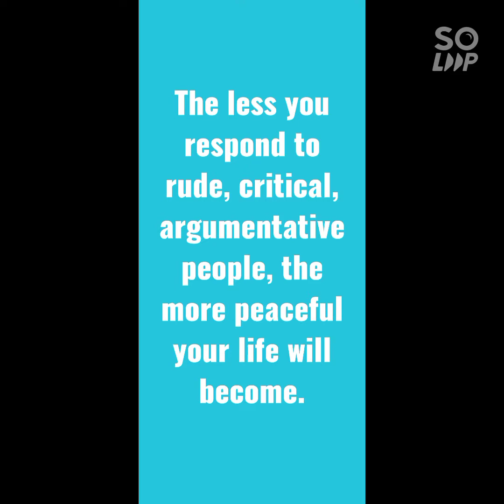Vada Pav | Famous | Food Vlog I VirajKadam_Vlog I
Follow me for more interesting Receipy and Simple to cook at home.
Also I am Travel Vlogger & Food Blogger.

Also Comment on my videos if you like or you can give me Suggestions Also 😃

✓ VirajKadam_Vlogs